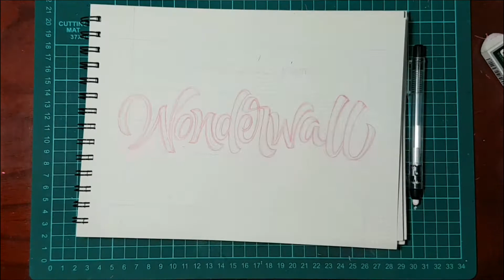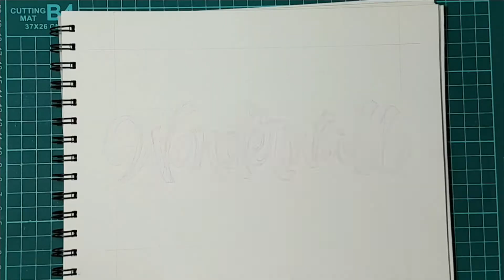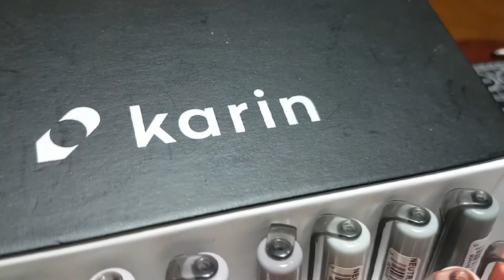Lettering 'WONDERWALL' with KARIN MARKERS | TagLish | LetterQ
Hi, guys! In today's video, I used my Karin Markers to do a lettering of Wonderwall. This was such a fun project and I really enjoyed it. I hope you will, too. ☺️

It would mean the world to me. I'm trying to get a hundred subscribers before my birthday this month.

Materials used:
Brushmarker Pro - Karin
Deco brush - Karin
Regular Sketchbook

Video Editor:
CapCut (Mobile Application)